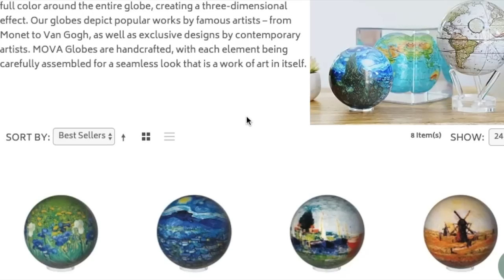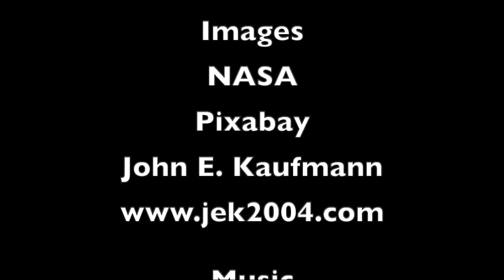Could the Moon Have Once Been Habitable?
An exploration of whether the moon might have once had an atmosphere and been habitable for a time early during its history.

Mova Globes!

My Talk Show Channel!

Papers:

"Was There an Early Habitability Window for Earth's Moon?" Schulze-Makuch and Crawford, 2018